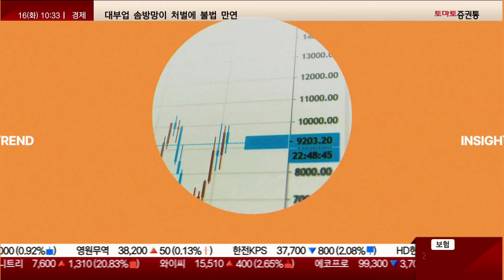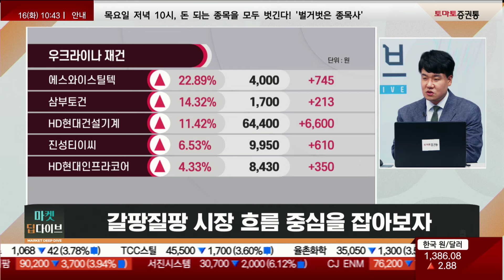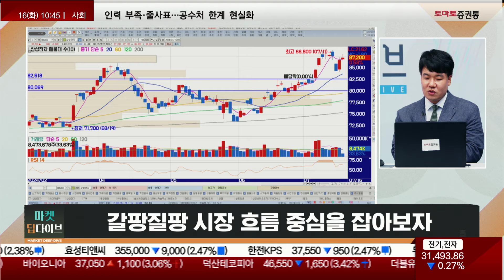갈팡질팡 흔들리는 시장, 중심을 잡자! 대형IT, 인프라 접근하라 종목 공개 'OOO'! (ft. 이성웅 이사)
▶ 프로의 시선
진행 : 권미란
출연: 이성웅 이사(글로원파트너스)
주제 : 갈팡질팡 시장흐름 중심을 잡아보자

Q1. 최근 시장 흐름 특성은?
- 저번주 미국 시장 물가지표 발표 기점 시장 변화
- 러셀2000지수 상승, 빅테크 조정
- 하루만에 정상적인 금리 인하를 반영하는 시장 흐름

Q2. 갈팡질팡 시장에 대한 대응은?
- 시세나는 쪽으로 교체매매·유보 결정
- 대형IT, 인프라 접근 가능

Q3. 주목할만한 종목 및 투자전략은?
- 중소형IT보다 대형IT 유리
- 재건 관련 종목 체크 필요
- 진성티이씨, HD현대건설기계
📌2. 쩜상 회원 등록
 1번 2번 차례대로 진행하면 쩜상 수익률 얻을 특별한 정보와 더불어 선물까지~!